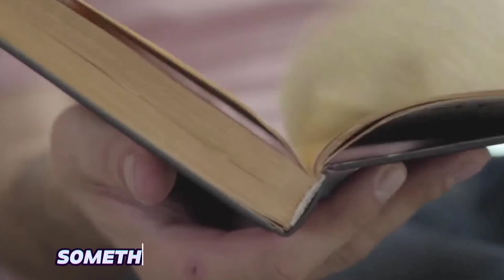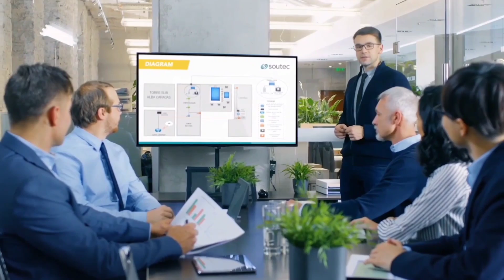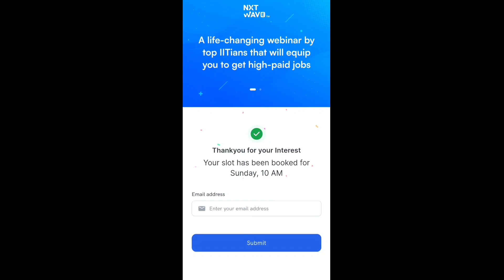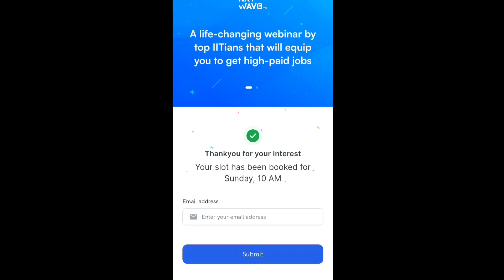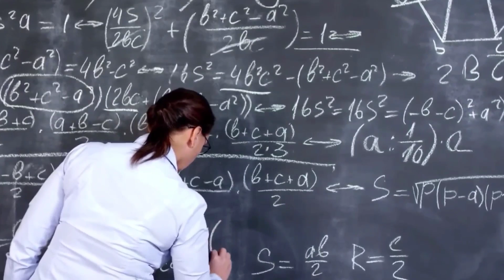⚡️ ഇനി ഒന്നിലും തോൽക്കില്ല ⚡️ | Dedicated Video For +2/BTECH/DIGREE Students For Passing Exams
👉Register for free webinar on 'How to get high
paid jobs' by top IITians.

👉Exclusively for first and second year students of
B. Tech, Diploma and Degree students.

👉Know 5 unbelievable facts and important steps
you need to take from now to achieve a
high-paid career.

👉You can 'Learn like the top 1% I|Tians even when
you don't get into an |IT' conducted by the
top IT rankers from lIT Bombay, IT Delhi & IT
Madras.

👉lt is best if both parents and students watch the
session together.